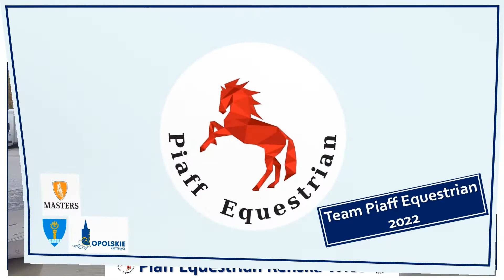BOJ 27 08 2022 Zbrosławice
Zbroslawice Egzamin Brązowa Odznaka Jezdziecka 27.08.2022✔

100 % skuteczność ‼

➡Wiktoria
➡Julka
➡Filip

Brawa ‼

Kto następny ❓ zapraszamy ❗

Piaff Equestrian, Reńska Wieś ul Rajska 50, 47-208 Reńska Wieś ☎️+ 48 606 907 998